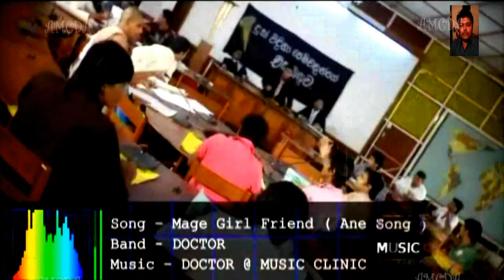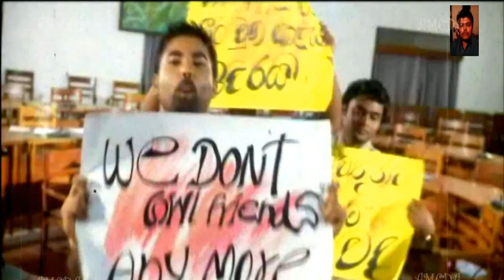Anee Dannm Mata Hari Wadayak Mage Girlfreind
ඒ.එම්. චතුර ධර්මප්‍රිය අධිකාරී
A.M.CHATHURA DHARMAPRIYA ADIKARI